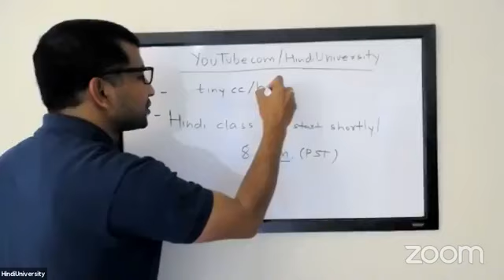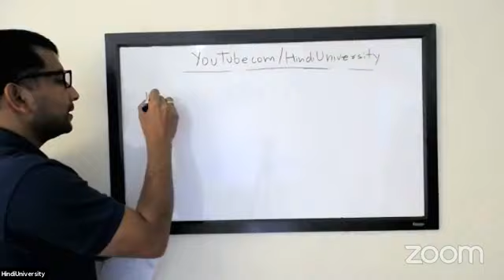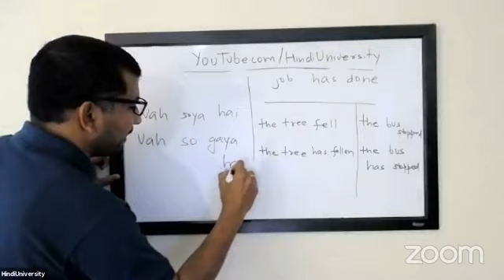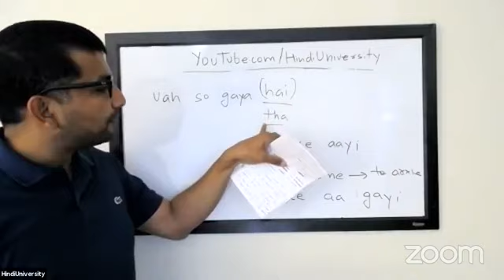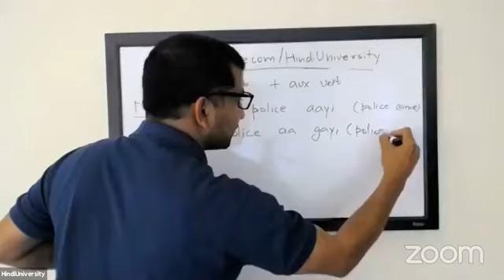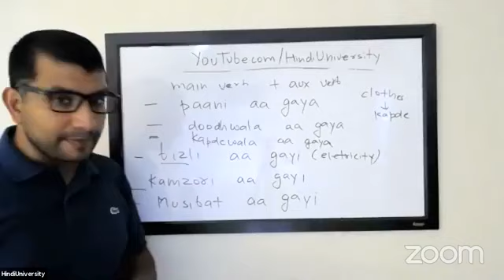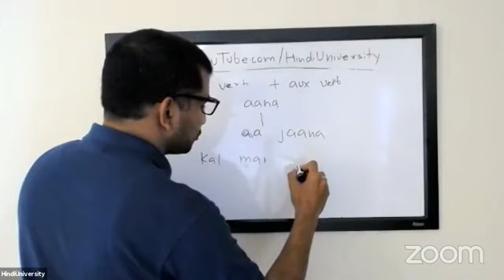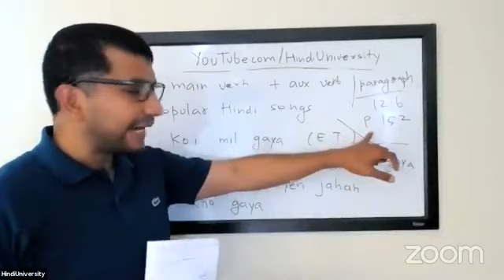Teach Yourself Hindi - Chapter 12 (part 5)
Learn Hindi with Ashu Ji's class:

*compound verbs: jaana

Kindle Version Topic - Using Compound Verbs In Hindi

Hindi-University is a non-profit project based in Washington DC with the mission of being a leader in Hindi language education and a unique hub for cultural exchange. Hindi-University uses social-media (i.e. Youtube, Facebook, Udemy etc.) as an online forum to facilitate teaching individuals across the globe.

I have been teaching the Hindi language in Washington DC since 2006. Upon their request of my students, I have created a Youtube channel, which I update regularly. I consistently receive requests, questions, and appreciative comments from many language enthusiasts across the globe. I am motivated to upload more informative lectures so that language can become a medium to connect people from different community. This is one of my ways to give something back to the community